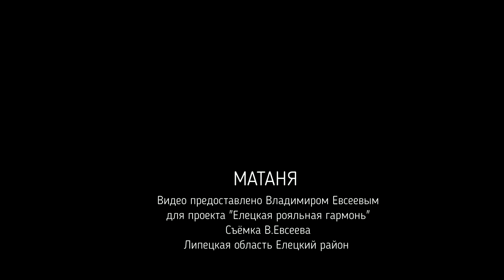Матаня под Елецкую Рояльную гармонь!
Матаня, исполняют Ивлев Пётр Васильевич (елецкая рояльная гармонь) и Евсеева Эмма Ивановна.  Запись предоставлена Евсеевым Владимиром Викторовичем для проекта "Елецкая рояльная гармонь". Съёмка Евсеева В. Липецкая область Елецкий район 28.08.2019